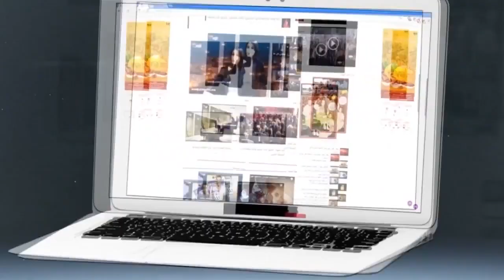احتجاج قوي على إدارة مهرجان إيفران واعتراف صريح من طرف الصحافة بفشله